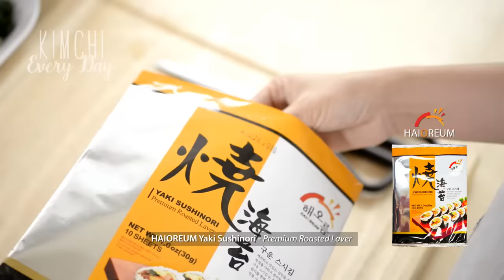Mini Kimbap 꼬마김밥 | Kimchi Everyday | H Mart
Mini Kimbap is easy to make and surely, fun to eat! They are ideal as a quick lunch, picnic, and even snack. Give it a try today, and don't forget the sauce!

We are Hmart, an Asian-inspired supermarket started in 1982 in Queens, New York. Despite our small beginnings, we have grown because of our continuous commitment to the freshest ingredients in all our offerings while never forgetting that value is just as important. We hope our culture brings you new inspiration and we look forward to seeing you soon.